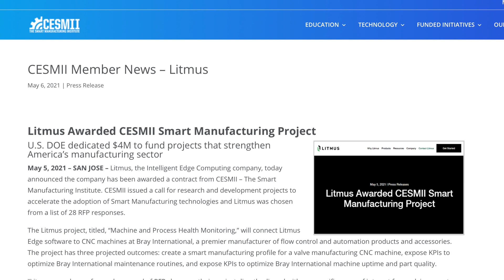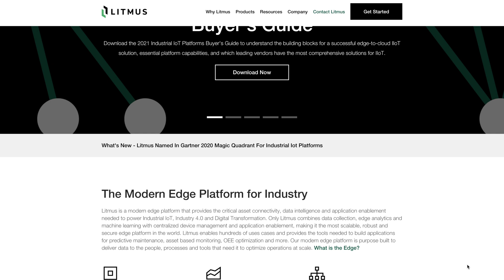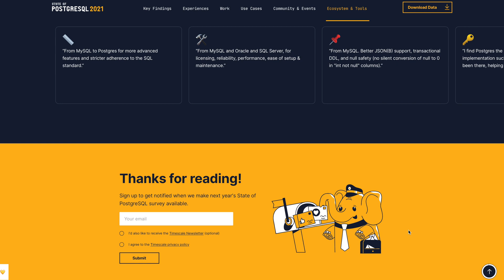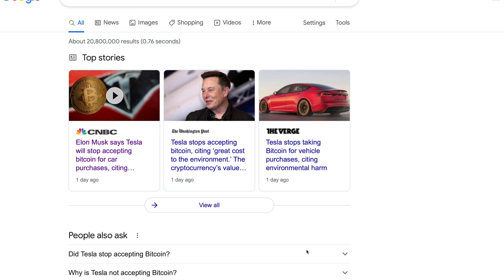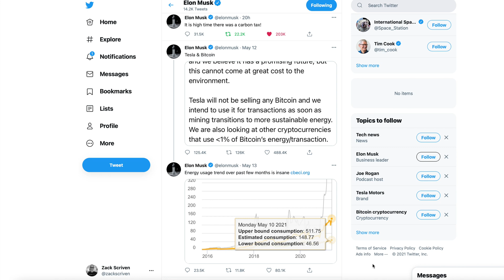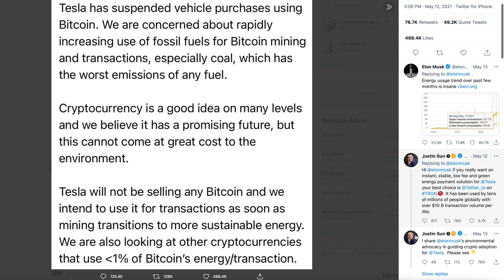Tesla to stop accepting Bitcoin... (and more Industry 4.0 News this week)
4 Things Industry 4.0 Update This Week

1.0 - Litmus Automation awarded a $4m contract with CESMII

3.0 - AWS Releases Machine Downtime Monitor